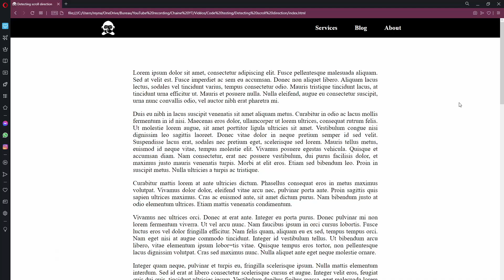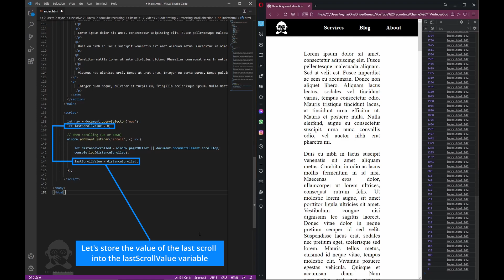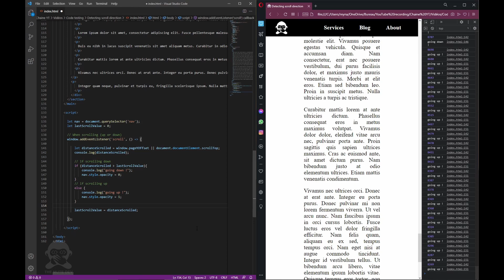How to Hide your Header on Scroll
Ever wondered how to make your header disappear when scrolling down and reappear when scrolling up? This tutorial will guide you step by step on how to achieve this trick. I will show you how to detect the scrolling direction with just a few lines of javaScript.